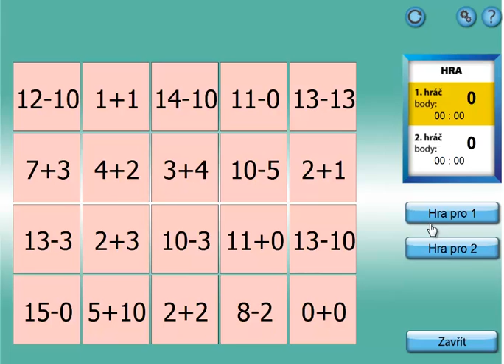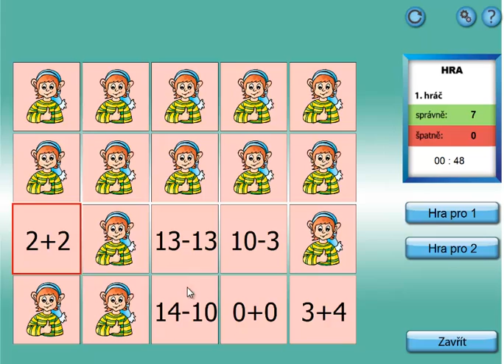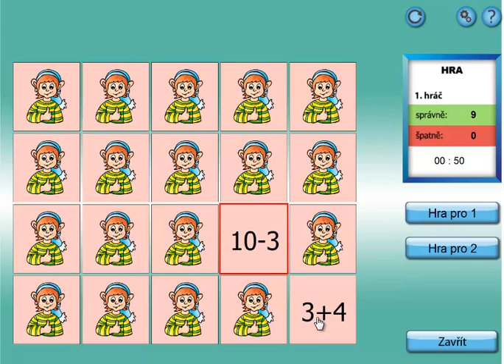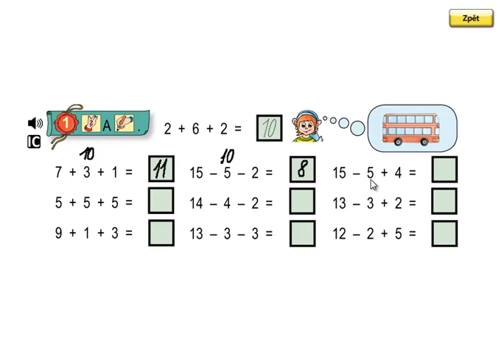Matýskova matematika 3.díl, strana 11, cvičení 1